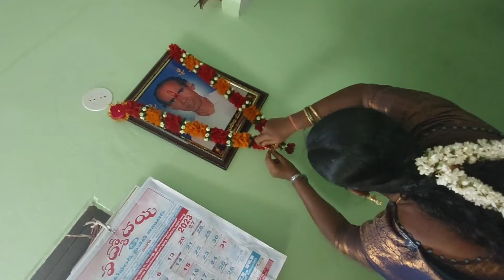మా ఇంటి రక్షాబంధన్ పండుగ#rakshabandhanspecial#rakshabandhan#raksha#🎊🎊🥳🥳||Bujji'sKishan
Bujji'skishan#